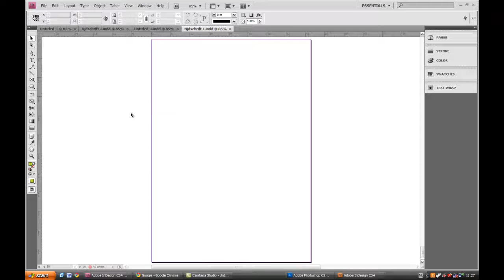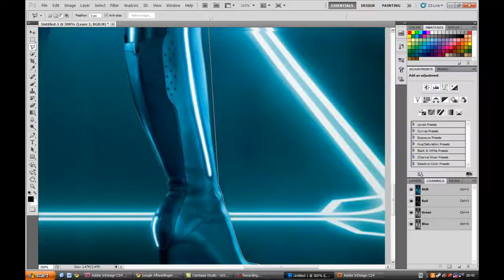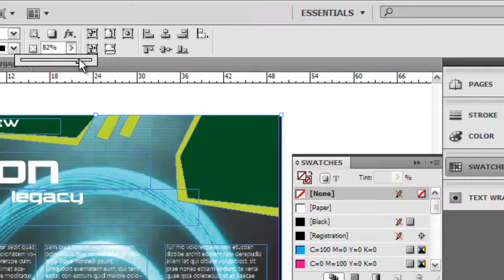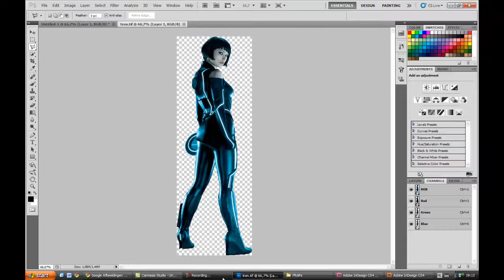Making a magazine page with indesign - With Music from Nina Simone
Making a page for my magazine. Don't bother to read the text, it's jibrish.
I use Indesign and photoshop. If you have any questions, post in the comments!